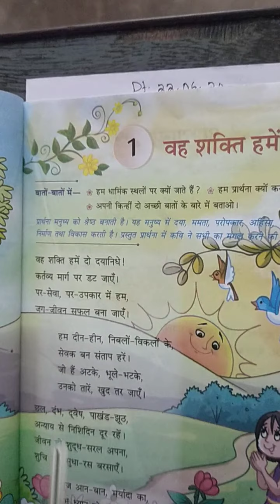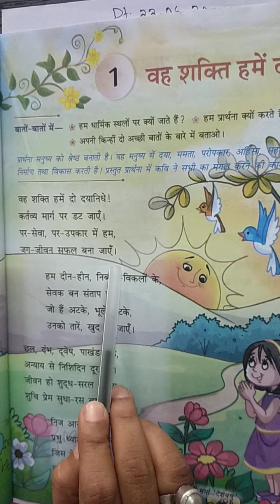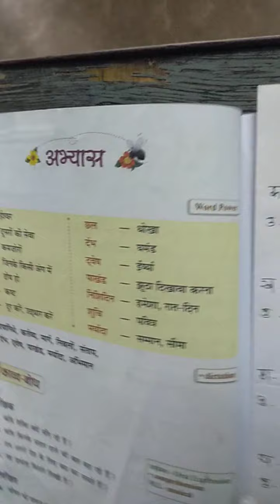Std-5 Hindi (chapter-1)